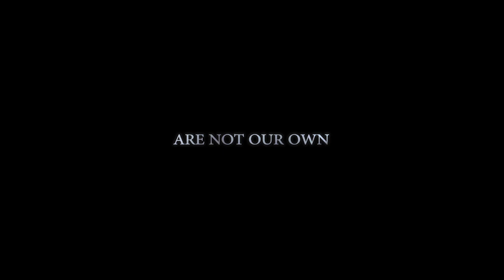Many Are The Wonders (Official Trailer)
Four years ago Ethan Hallmark was just another kid baseball player. Little did he know he would become a reluctant community icon after courageously fighting stage 4 neuroblastoma, a rare type of childhood cancer.

I am Second started out to produce a “white chair” film with Ethan similar to the other films here at iamsecond.com. However, as the story unfolded, the project grew to include his family, friends, and hometown of Midlothian, Texas. It grew beyond the bounds of the white chair and into a short documentary film capturing the life Ethan embodied- courage through suffering that inspired an entire community.

Ethan’s story is bigger than one boy. It’s about a family and a community intertwined in something larger.  A journey, called life, that we take together.

When that journey leads us to the darkest of places, we discover that even just a small amount of light can overcome it.

The trailer above provides a glimpse at this special film.